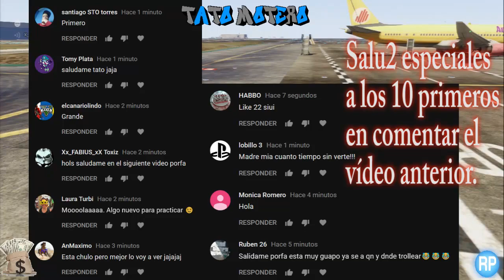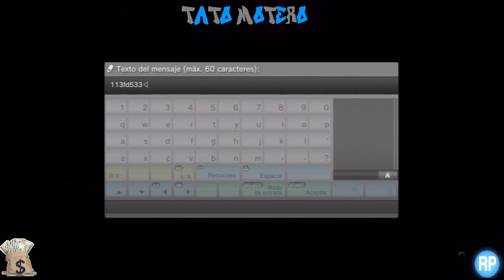NOS HACEMOS PASAR POR NIÑOS RATA Y NOS TROLLEAN SIN PARAR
▬▬▬▬▬▬▬▬▬▬▬▬ஜ۩۞۩ஜ▬▬▬▬▬▬▬▬▬▬▬▬
▓▓▓▓▓▓▒▒▒░░░ ✰LEE DESCRIPCIÓN✰ ░░░▒▒▒▓▓▓▓▓▓
▬▬▬▬▬▬▬▬▬▬▬▬ஜ۩۞۩ஜ▬▬▬▬▬▬▬▬▬▬▬▬
Mi Skype: Ya no uso.

Mi Twitter: @TatoSevilla (No contesto mensajes)